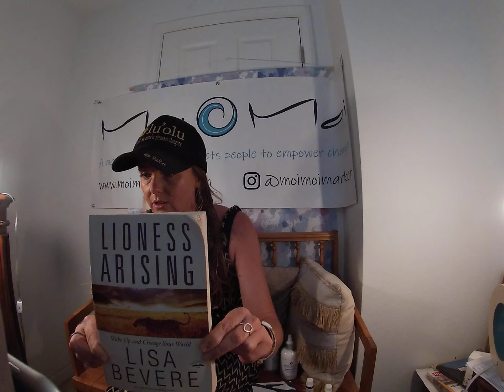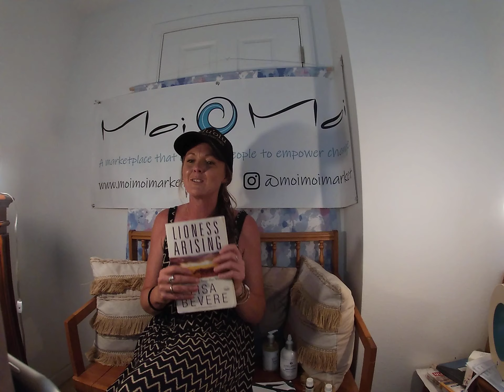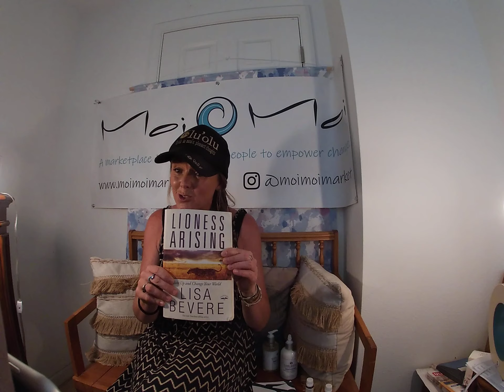MOI MOI MARKET DAY 1 CORONAVIRUS QUARANTINE: WE TALK ABOUT FEAR, A POOCH, AND THISTLE FARMS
It's a scary time. All of us are told to remain in our home. There's fear and uncertainty. Join us for a real and raw conversation with the Founder and CEO of Moi Moi Market, Kelsey Waliszewski. We also talk about how we can make a difference in a world of uncertainty.